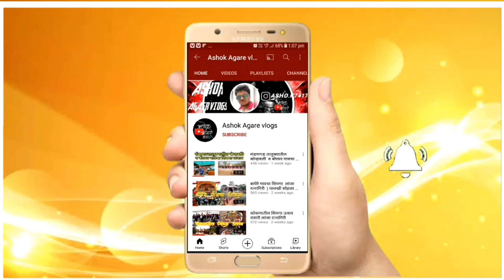कोकणातील शिमगा बापेरे | kokanatil shimaga |Bapere golavashi,Lanja, Ratnagiri | kokan shimaga 2020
Description

aai jakaeedevi Shimga Special|शिमगा देव येतोय 🙏 |himga Status#shimga#sankasur#kokankan

1

Likes

6

Views

Mar 16

2022